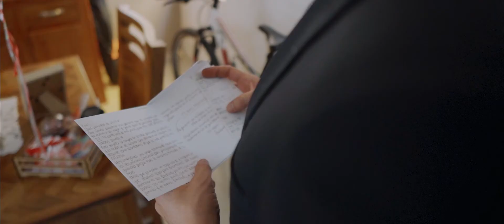Paula y Raul - Highlights | Zamora Mich.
Los mejores momentos de la boda de Paula & Raul en Zamora